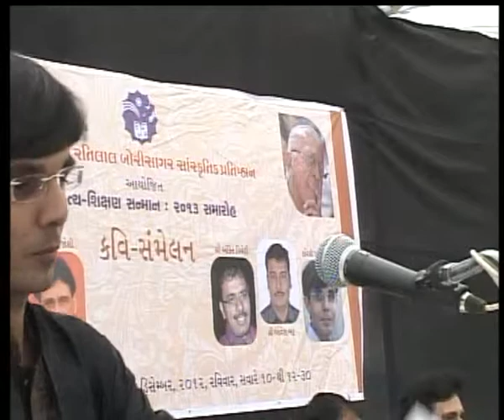KAVYA PARV_Gujarati Poet_Natawar Gandhi_c.f.o. columbia,U.S.A._IN SAVAR KUNDLA @vasant teraiya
KAVYA PARV_23 DEC._2012 IN K.K.HIGHSCHOOL, SAVAR KUNDLA
Natwar M. Gandhi is the Chief Financial Officer (CFO) for the District of Columbia and is responsible for the city's finances_
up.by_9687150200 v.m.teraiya